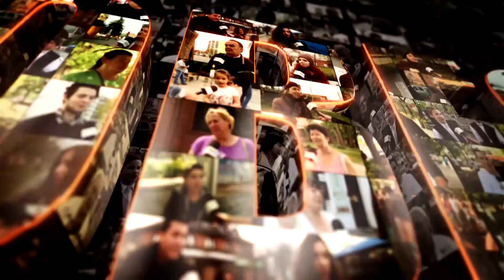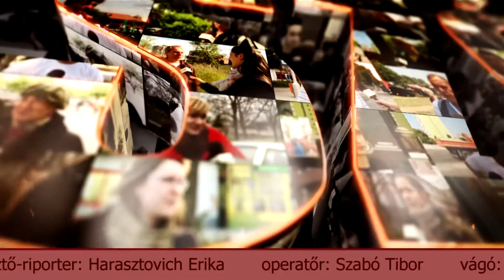Szóbeszéd: Otthoni munkavégzés, vagy kötött munkahely (2019.01.16.)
Téma: Otthoni munkavégzés, vagy kötött munkahely